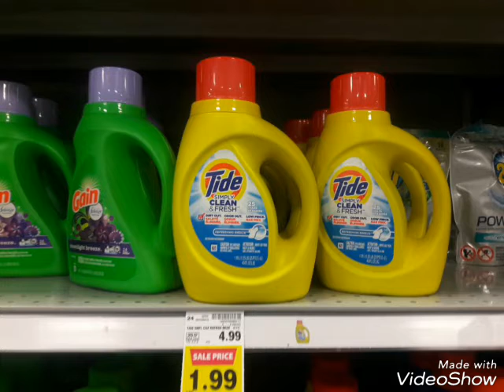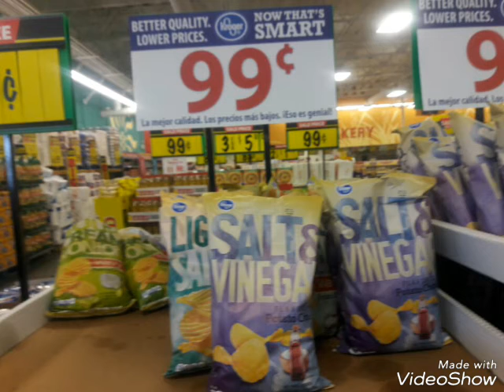Titlebuenisimos especiales de food for less comiensa 7.23.17